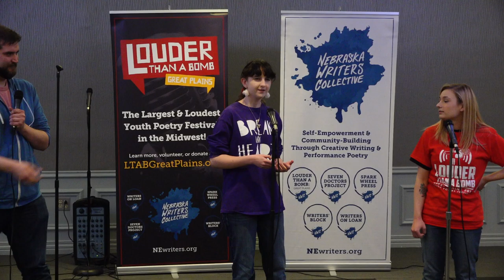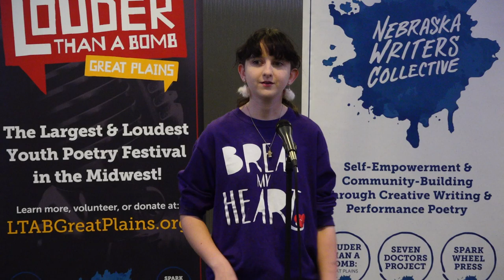Louder Than a Bomb Great Plains 2019, Bout 8, UNO: CB Thomas Jefferson